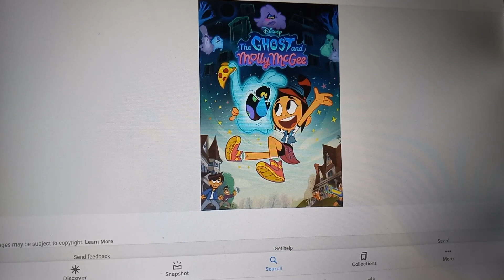Happy 2nd anniversary of the ghost and Molly McGee